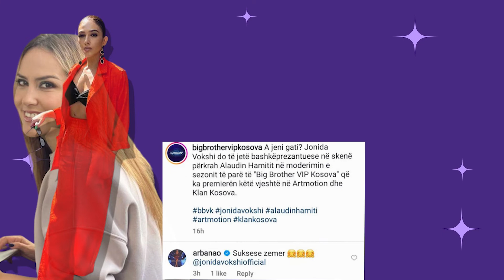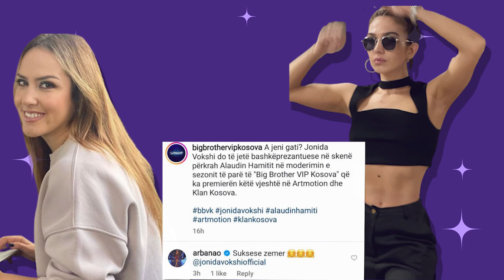Arbana Osmani i tregon Jonida Vokshit eksperiencen e saj nga B.B.Vip! I uron suksese...